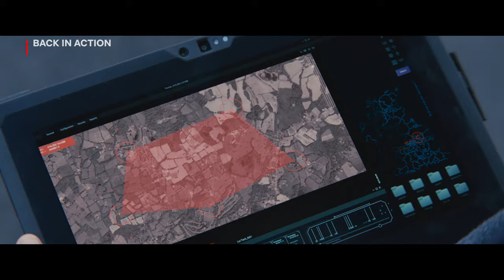Netflix - Official The Series & Films Preview 2024 Trailer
Get a peek at various films and series coming to Netflix in 2024, including the return of Squid Game, Bridgerton, The Diplomat, Umbrella Academy, Rebel Moon, and Beverly Hills Cop. The trailer also showcases new shows and movies like 3 Body Problem, Avatar, Back in Action, and Atlas.